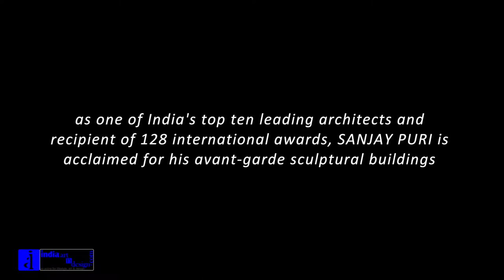IndiaArtnDesign| S1E1|inCandidConversationwith Ar. Sanjay Puri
He oozes sprezzatura; is nonchalant and amiable all at once. He is the inimitably stylish Ar. Sanjay Puri